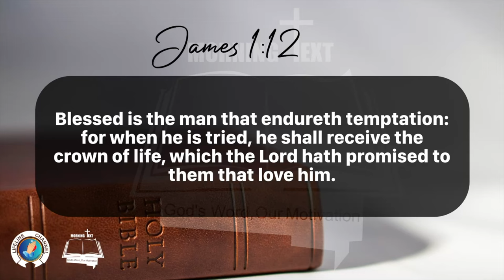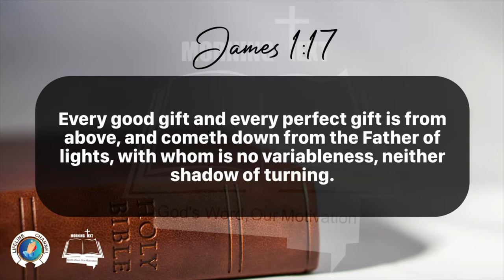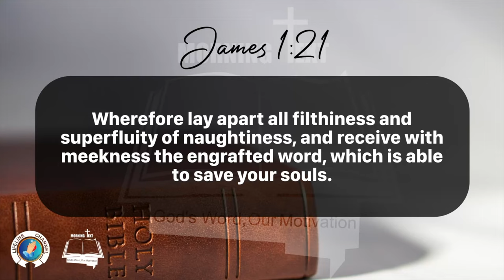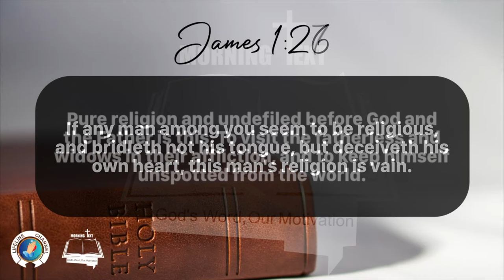Morning Inspiration and Bible Verse. (James 1:12-27) Saturday, January 20, 2024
James 1

1James, a servant of God and of the Lord Jesus Christ, to the twelve tribes which are scattered abroad, greeting.

2 My brethren, count it all joy when ye fall into divers temptations;

3 Knowing this, that the trying of your faith worketh patience.

4 But let patience have her perfect work, that ye may be perfect and entire, wanting nothing.

5 If any of you lack wisdom, let him ask of God, that giveth to all men liberally, and upbraideth not; and it shall be given him.

6 But let him ask in faith, nothing wavering. For he that wavereth is like a wave of the sea driven with the wind and tossed.

7 For let not that man think that he shall receive any thing of the Lord.

8 A double minded man is unstable in all his ways.

9 Let the brother of low degree rejoice in that he is exalted:

10 But the rich, in that he is made low: because as the flower of the grass he shall pass away.

11 For the sun is no sooner risen with a burning heat, but it withereth the grass, and the flower thereof falleth, and the grace of the fashion of it perisheth: so also shall the rich man fade away in his ways.

12 Blessed is the man that endureth temptation: for when he is tried, he shall receive the crown of life, which the Lord hath promised to them that love him.

13 Let no man say when he is tempted, I am tempted of God: for God cannot be tempted with evil, neither tempteth he any man:

14 But every man is tempted, when he is drawn away of his own lust, and enticed.

15 Then when lust hath conceived, it bringeth forth sin: and sin, when it is finished, bringeth forth death.

16 Do not err, my beloved brethren.

17 Every good gift and every perfect gift is from above, and cometh down from the Father of lights, with whom is no variableness, neither shadow of turning.

18 Of his own will begat he us with the word of truth, that we should be a kind of firstfruits of his creatures.

19 Wherefore, my beloved brethren, let every man be swift to hear, slow to speak, slow to wrath:

20 For the wrath of man worketh not the righteousness of God.

21 Wherefore lay apart all filthiness and superfluity of naughtiness, and receive with meekness the engrafted word, which is able to save your souls.

22 But be ye doers of the word, and not hearers only, deceiving your own selves.

23 For if any be a hearer of the word, and not a doer, he is like unto a man beholding his natural face in a glass:

24 For he beholdeth himself, and goeth his way, and straightway forgetteth what manner of man he was.

25 But whoso looketh into the perfect law of liberty, and continueth therein, he being not a forgetful hearer, but a doer of the work, this man shall be blessed in his deed.

26 If any man among you seem to be religious, and bridleth not his tongue, but deceiveth his own heart, this man's religion is vain.

27 Pure religion and undefiled before God and the Father is this, To visit the fatherless and widows in their affliction, and to keep himself unspotted from the world.